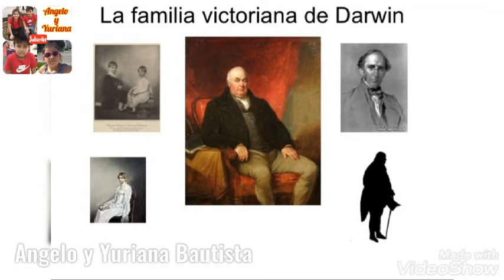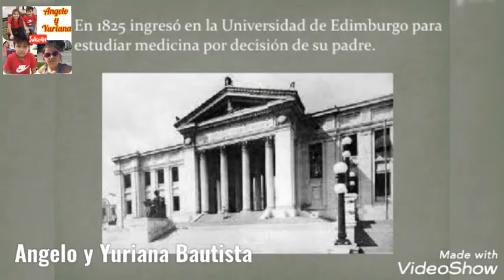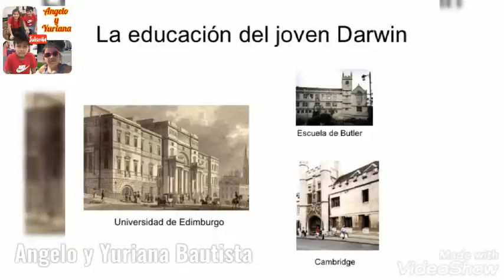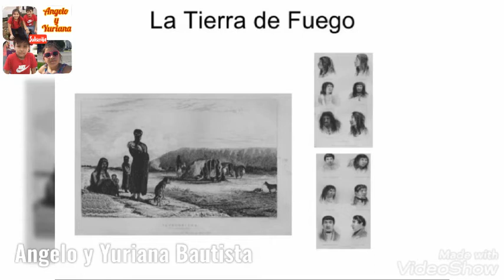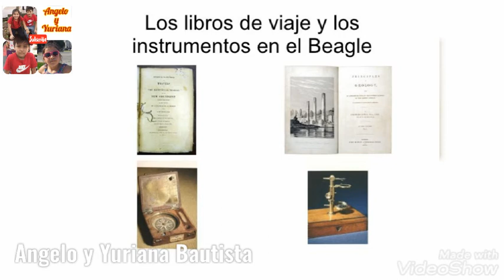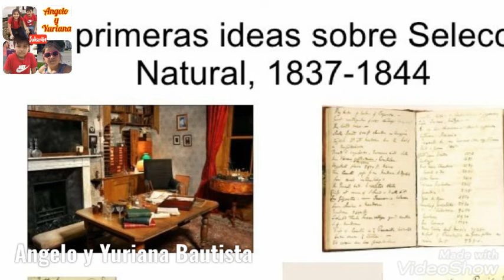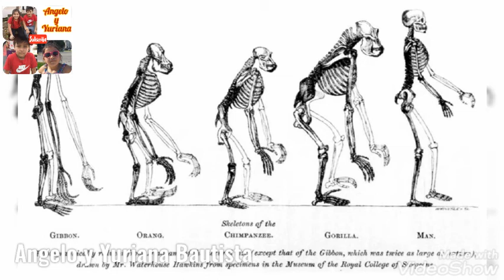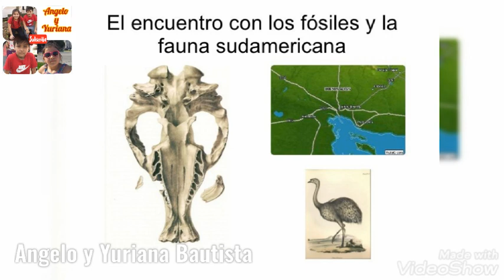Charles Darwin “El origen de las especies”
Biografía de Charles Darwin (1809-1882)

Charles Darwin fue un naturalista inglés que publicó una de las obras científicas más influyentes en el mundo de la biología: “El origen de las especies”. En ella, asentó las bases de la evolución, un proceso que es posible gracias a lo que bautizó como selección natural.
Esta publicación lo hizo merecedor de ganarse el título de “padre de la biología moderna”, pues demostró su teoría mediante observaciones y experimentos, algo fundamental en todas las investigaciones del mundo de la biología y de la ciencia en general.

Primeros años

Charles Robert Darwin nació en Shrewsbury, Inglaterra, el 12 de febrero de 1809, en el seno de una familia de científicos. De hecho, tanto su padre como su abuelo eran reputados médicos de esta pequeña ciudad en el condado de Shropshire, cerca de Gales.
Esta influencia científica hizo que Darwin se interesara por el mundo de la biología ya desde una muy temprana edad. Coleccionaba minerales, conchas y otros objetos que encontraba y los estudiaba, algo poco común para un niño.
Llegada la adolescencia, su padre, Robert Darwin, lo empujó a estudiar Medicina. Por ello, en octubre de 1825, Charles Darwin ingresó en la Universidad de Edimburgo para cursar esta carrera. De todos modos, al no haberlo decidido él, Darwin no se mostró cómodo y no quiso continuar estudiando, por lo que acabó abandonando Medicina.
Al salir de la universidad inició, otra vez por consejo de su padre, una carrera eclesiástica en 1828 en el Christ’s College de Cambridge, una de las universidades más antiguas y prestigiosas de Inglaterra.
Pese a que, de nuevo, siguió sin integrarse ni apasionarse por aquello que estudiaba, fue en Cambridge donde descubrió su verdadera vocación: la biología. En el Christ’s College se introdujo en el mundo de la geología, la botánica y la entomología, algo que marcaría su brillante trayectoria profesional.

Vida profesional

Fue todavía en el Christ’s College donde a Darwin se le ofreció algo que lo cambiaría todo. Gracias a su amistad con un reverendo de Cambridge, se le dio la oportunidad de embarcarse en un viaje alrededor del mundo. El reverendo le presentó a Robert Fitz Roy, capitán del famoso “Beagle”, el barco con el cual iban a realizar la travesía.
En 1831, el “Beagle” zarpó del puerto de Davenport, en Inglaterra. A bordo había un joven Darwin de apenas 22 años, que tenía la función de trabajar como naturalista durante la expedición. Una expedición que, pese a que en teoría iba a durar dos años, no terminó hasta pasados cinco años.
Durante este tiempo, Darwin y el resto de la tripulación recorrieron medio mundo, explorando América del Sur, las Galápagos, Cabo Verde, Nueva Zelanda, Tahití, Australia, Sudáfrica... Darwin iba estudiando las especies tanto de animales como de plantas con las que se iban topando y, gracias a su especial atención al detalle, empezó a darse cuenta de sus semejanzas y de sus diferencias.
Ya a bordo del “Beagle”, Darwin sospechó que la creencia que teníamos sobre la estabilidad en el tiempo de las especies podía no ser correcta, pues observó, entre otras cosas, que como más lejos estaban las especies, más diferentes eran entre ellas, y que estaban muy adaptadas a las condiciones del medio en el que vivían, como si tuvieran características acordes a sus necesidades.
Cuando regresó a Inglaterra ya era un reputado naturalista, aunque todavía no era nada comparado con lo que le deparaba el futuro. Retomando sus observaciones hechas durante la travesía, Darwin empezó a trabajar en “El origen de las especies”, el libro donde presentó las conclusiones de sus investigaciones.
Su publicación fue todo un revuelo, pues afirmaba que las especies evolucionan de acuerdo a la selección natural, es decir, que aquellos organismos que más fácilmente puedan sobrevivir en un medio, más descendencia con sus características dejarán y, por lo tanto, la especie tenderá a adoptar sus propiedades. Finalmente, Darwin murió de una enfermedad cardiaca en 1882, dejando tras de sí las bases que nos permiten a día de hoy entender la vida y la evolución como lo hacemos.

Los 4 principales aportes de Charles Darwin a la ciencia

Charles Darwin dedicó su vida al estudio de las especies y nos demostró que la evolución existe y que la vida es algo dinámico. A continuación presentamos las principales contribuciones de Charles Darwin al mundo de la biología y de la ciencia en general, pues despertó una revolución sin precedentes.

1. Las especies no se mantienen estáticas en el tiempo, evolucionan

Siempre se había pensado que las especies que vemos ahora eran las mismas desde la aparición de la vida. Sin embargo, Darwin demostró que los organismos no dejan de cambiar, por lo que las especies son algo dinámico

2. La selección natural es el mecanismo que permite la teoría de la evolución